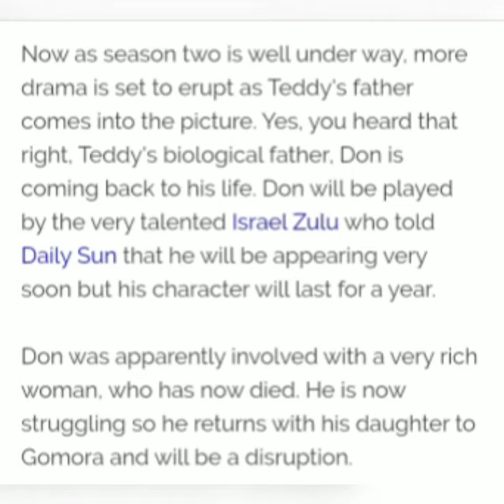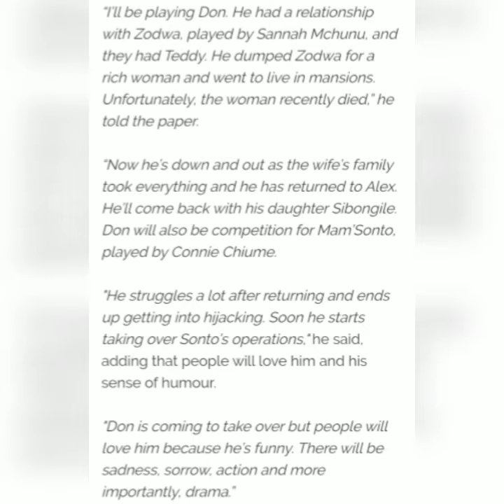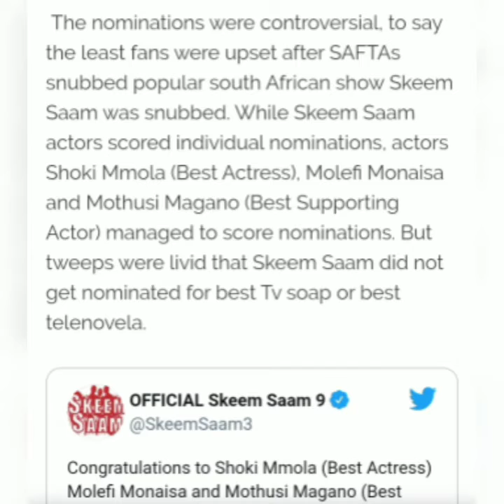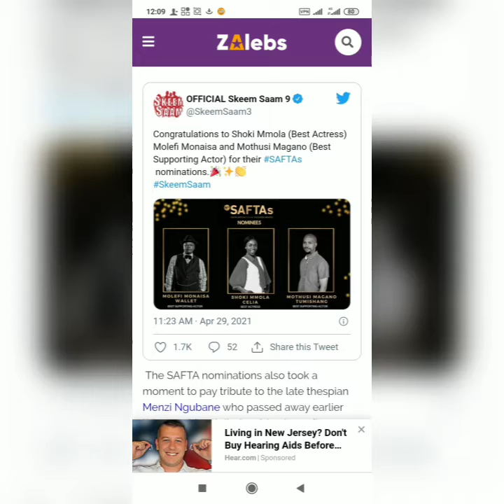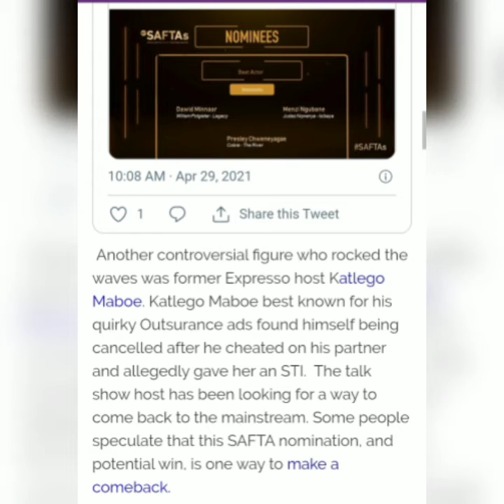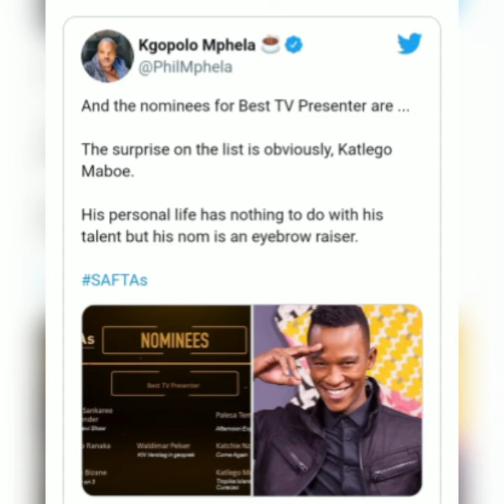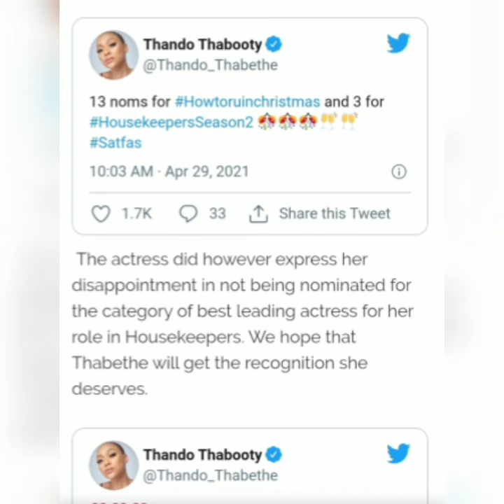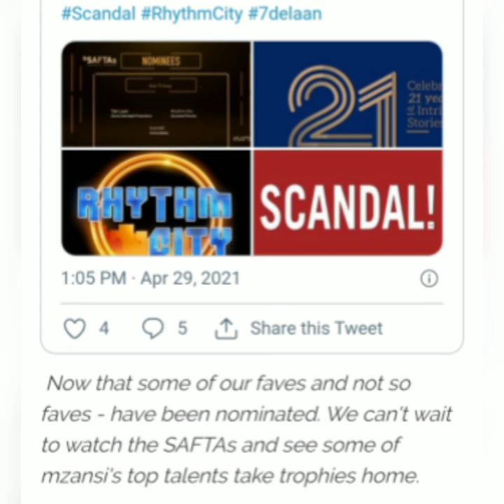Gomora 29 April 2021 |katlego Maboe nominated|Menzi Ngubane also nominated